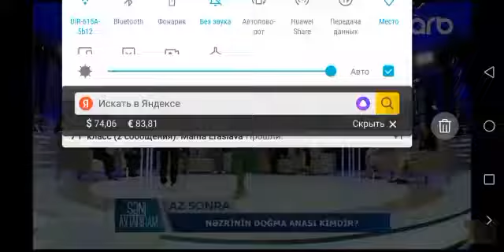Рафаил Джавадов г.Омск